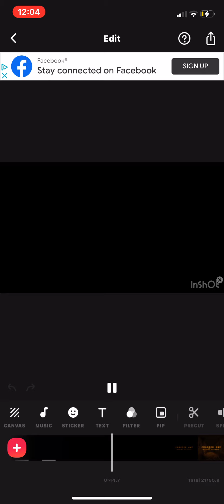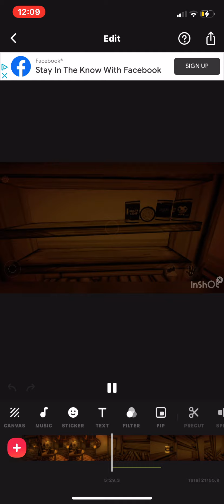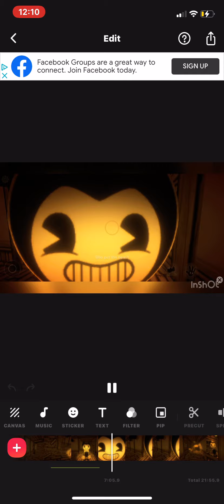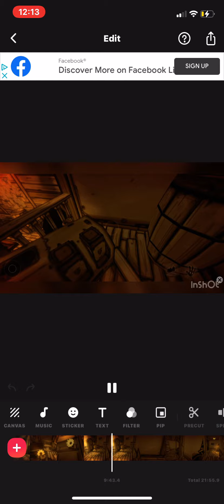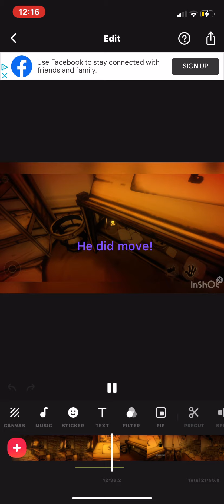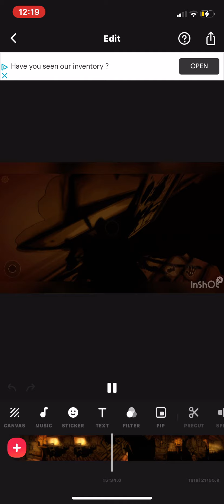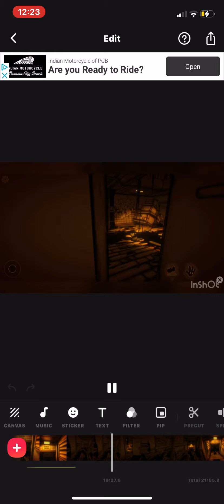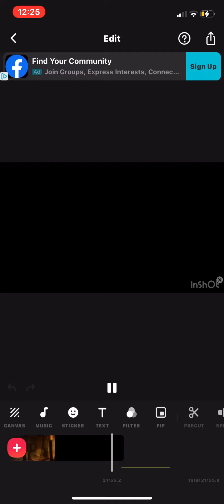Bendy and the ink machine: out with the old in with the new(commentary)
I was unable to crop the video

Currently being fixed